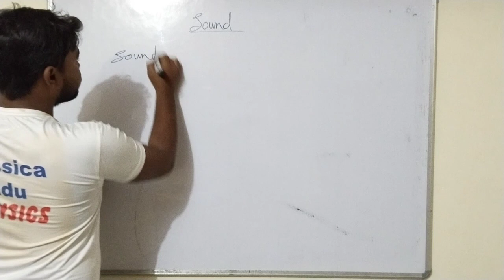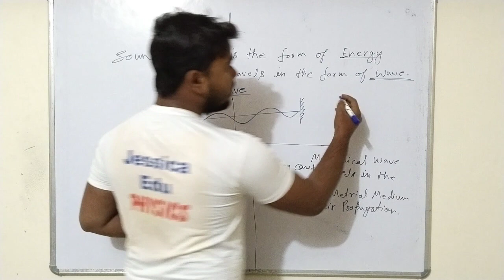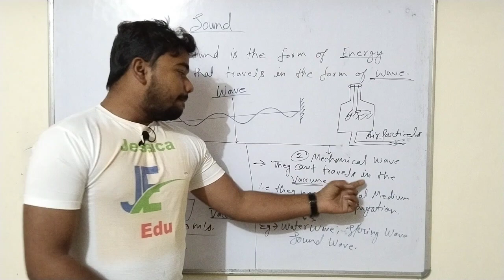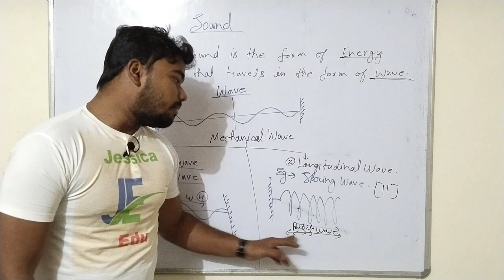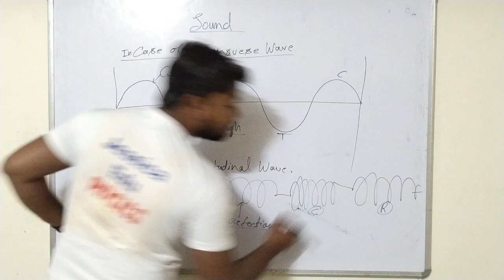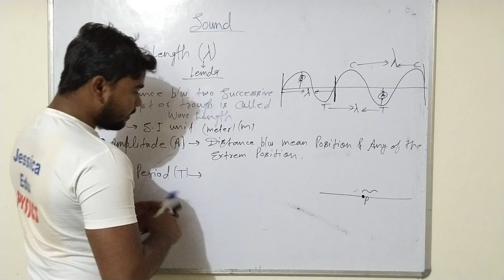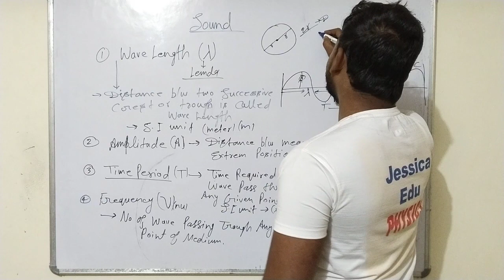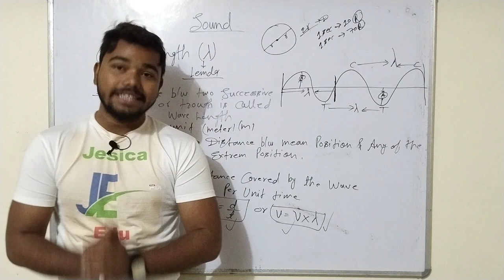SOUND || LECTURE 1st • CLASS 9th • CBSE PATTERN